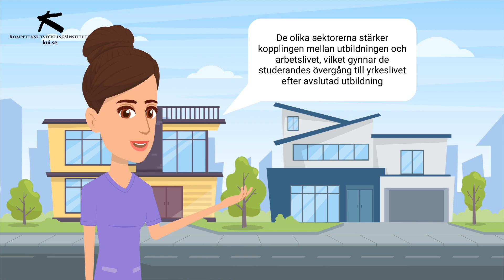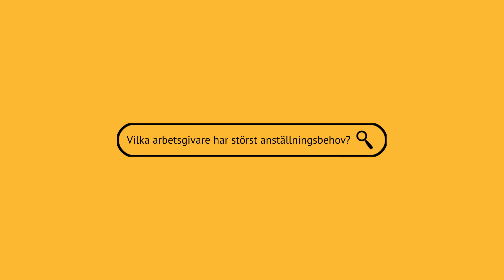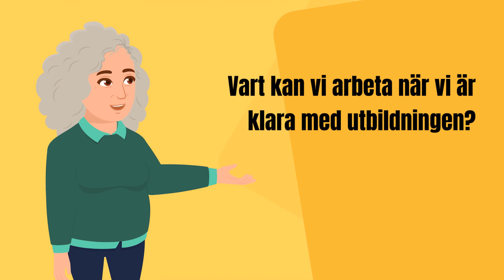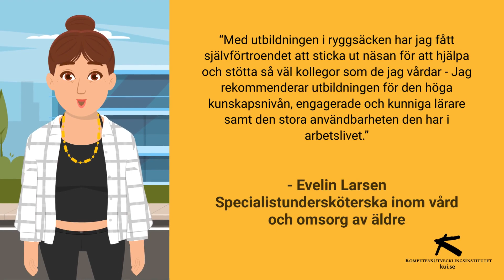KUI | YH-Program | Specialistundersköterska inom vård och omsorg av äldre